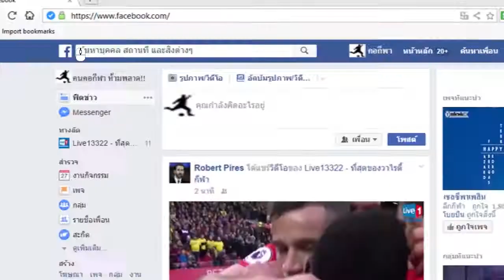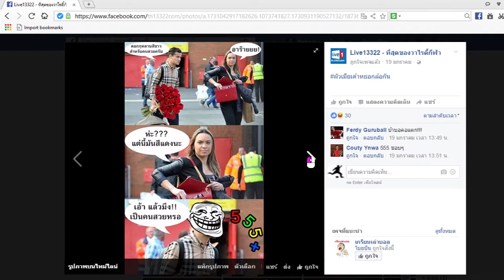รายการ "เกรียนพาซุย" (InDoor) Ep.6 "คำคมนักเตะ"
"คำคมนักเตะ"
รายการเกรียนๆที่ซุยๆแต่มีสาระ
รายการ "เกรียนพาซุย" (InDoor) Ep.6 รายการเกรียนๆที่ซุยๆแต่มีสาระ

ติดตามได้ทุกวันอังคาร เวลา 14:00 น. เป็นต้นไป

ข่าวสารกีฬาลุกหนังฟุตบอล ทีเด็ด

13322ที่เดียวจบครบทุกลีก ครบผลบอลสด,
ครบข้อมูลฟุตบอล, ครบข่าวสารฟุตบอล ฯลฯ
ที่นี่ที่เดียว... ที่มีให้คุณครบ → th.13322.com